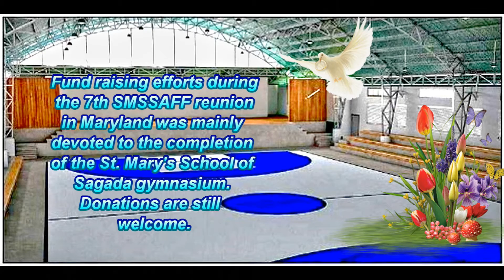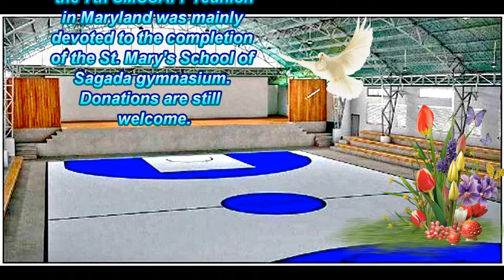Kalinga Banga Dance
Kalinga ladies from the Washington DC, Maryland and Virginia area perform the Banga Dance during the 7th SMSSAFF reunion at the Gaithersburg Marriot in Maryland last August 5, 2016